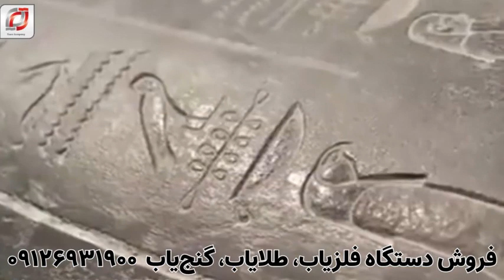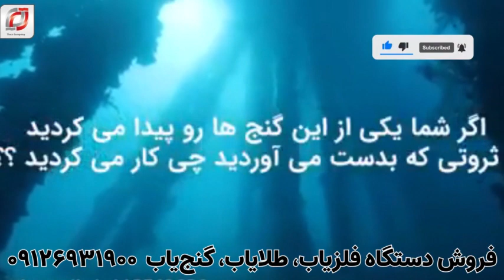پیدا شدن بزرگترین گنج زیرخاکی جهان 😲💥💥💥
✨🪙 در این ویدئو بزرگترین گنج ها و زیرخاکی های عتیقه پیدا شده در جهان رو  می تونین ببین. گنج هایی از سکه ها و طلاهای ارزشمند که قیمت اون ها بالای چند صد میلیون دلار برآورد میشه.

👍اگه از ویدئو خوشت اومد حتما لایک کن و برای اینکه ویدئوهای دیگمونو از دست ندی ما رو تو یوتیوب سابسکرایب کن.

✌️فلزیاب تیوا - فروش پیشرفته ترین دستگاه های فلزیاب و طلایاب تصویری در ایران